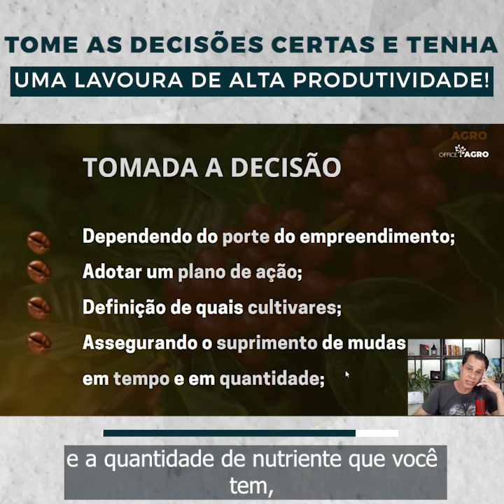Tome as decisões certas e tenha uma lavoura de alta produtividade!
O maior canal sobre aumento de produtividade de café do Brasil!